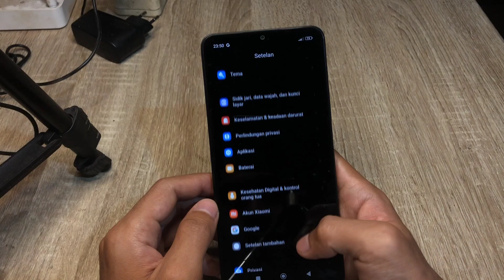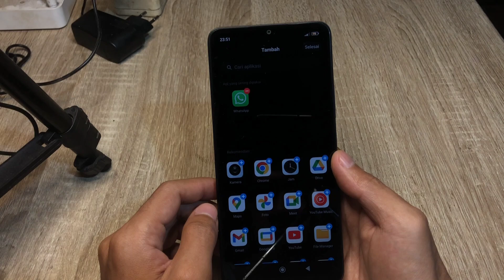Cara Mengaktifkan Penghemat Baterai Ultra Di Hp Redmi 13